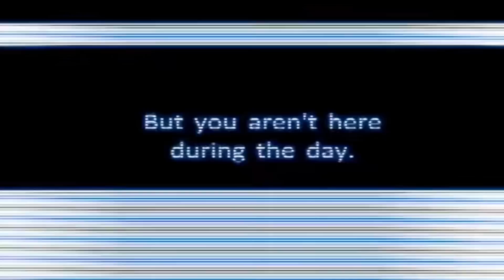Coming Soon: 5 Night's At Freddy's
Coming soon...

Hey my amazing Gamers! I hope you enjoyed this video and the videos yet to come! You Gamers continue to game on and I'll see you soon! God bless!

Love Zenshii